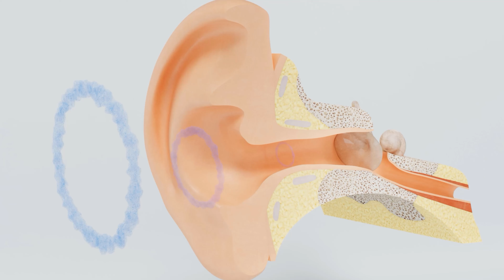6 Geniale Möglichkeiten, wie du deine verstopften Ohren in SEKUNDEN befreien kannst 🤯💥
Leidest du unter verstopften Ohren? - Hier zeigen wir dir, wie du diese in SEKUNDEN befreien kannst!

Wer verstopfte Ohren hat möchte diese am besten in Sekunden wieder befreien. Und tatsächlich gibt es Möglichkeiten um genau das zu erreichen. Deshalb gehen wir in diesem Video darauf ein was du machen musst um deine verstopften Ohren wieder zu befreien!